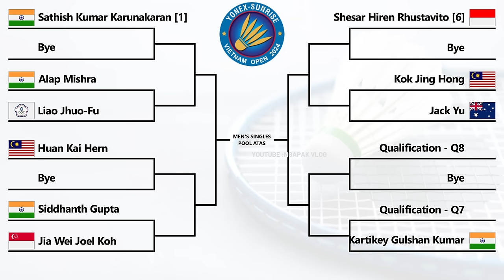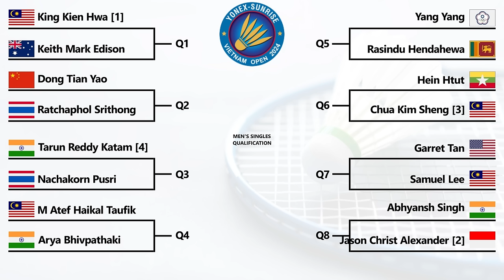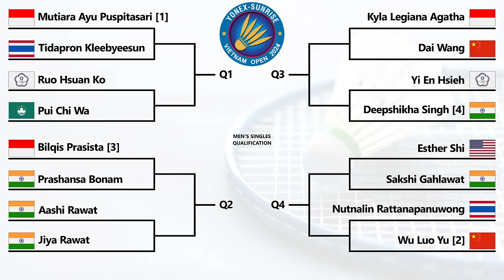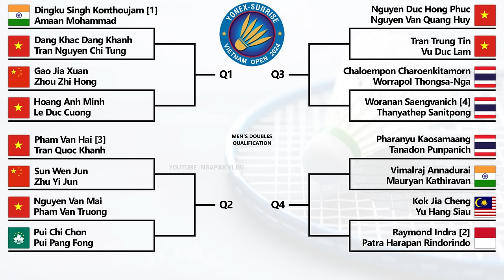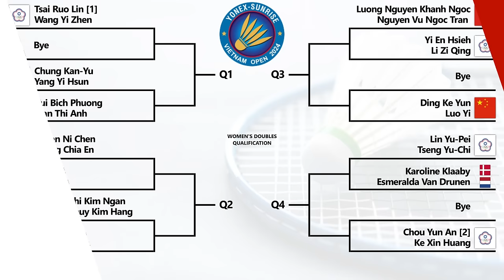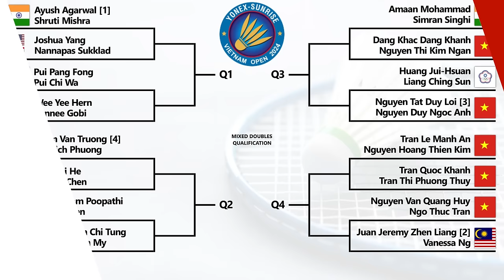Hasil Drawing Vietnam Open 2024 Mulai 10-15 September 2024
Hasil Drawing & Jadwal Badminton Yonex Sunrise Vietnam Open 2024 Mulai 10-15 September 2024
vietnam open 2024, vietnam open